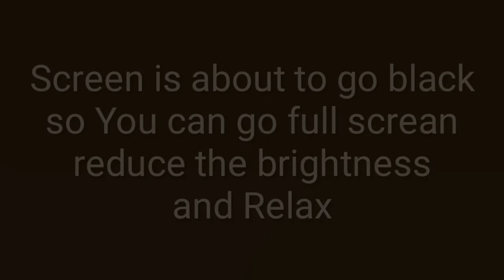Hairdryer white noise 1 hour relax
So I am bringing the Long hairdryer white noises videos back.